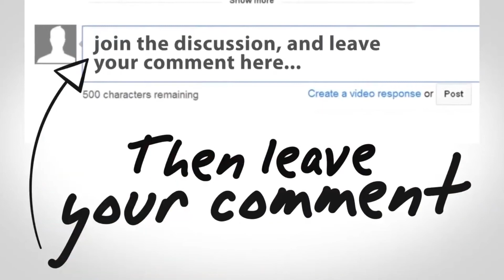The Mandalorian - Galaxy as a bounty hunter protects The Child (aka Baby Yoda) from capture.